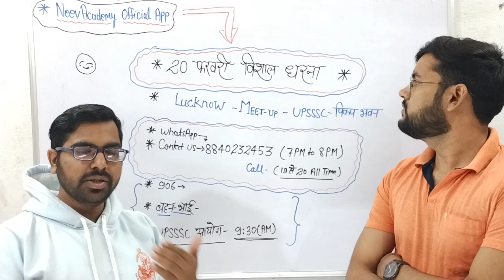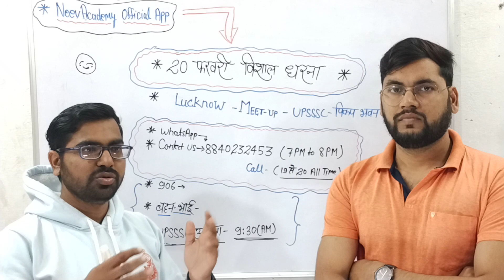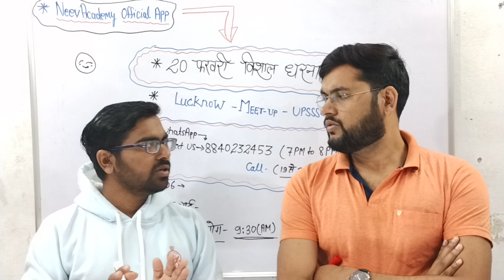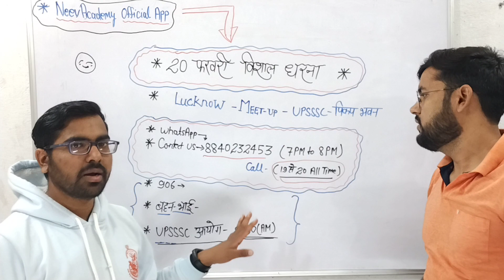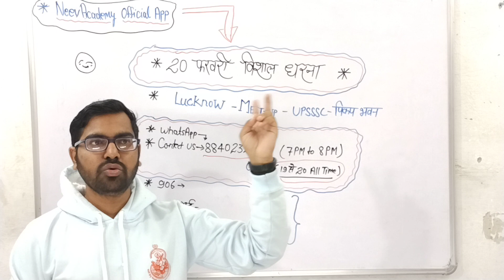UPSSSC AGTA 2023 | 20 फरवरी लखनऊ चलो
आप को इस चैनल के माध्यम से UPSSSC UPSI UP Police एवम राज्य स्तरीय के सभी एग्जाम